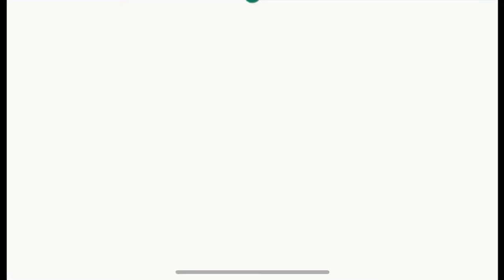Pakistan vs West Indies || PAK vs WI 2021 || 1st Test || Match Prediction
The Video is all about the upcoming 1st Test of Pakistan vs West Indies Match Prediction. The  PAK vs WI 2021 1st Test Match will begin on the 12th of Aug at 08:30 PM IST.

The Top 5 Tips
00:00  -  Intro
00:18 - Review T20 Series
01:15 -  TIP NO.1
01:57 -  TIP NO.2
02:29 -  TIP NO.3
03:02 -  TIP NO.4
03:30 -  TIP NO.5